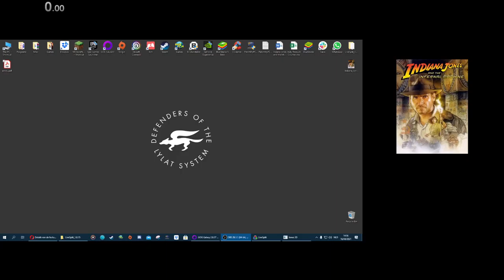Indiana Jones and the Infernal Machine - Moroë (All Treasures) - 37:32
One of the best runs I had of this level so far. Apart from some minor movement mistakes, I feel semi-decent about this run ^^

Now, I do think I might have started my timer a tad bit too early and ended it a tad bit too early. But, that's up to the mods to decide.

I think hunting those 4 enemies in the end costed me some time and the ending section was mostly garbage but I feel myself improving compared to other level runs.